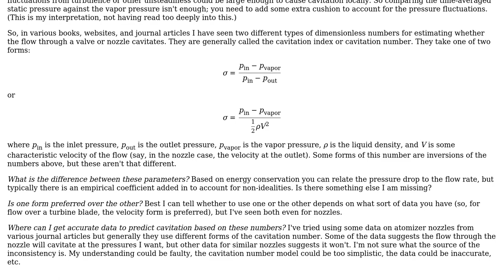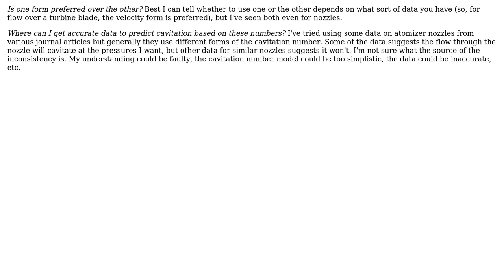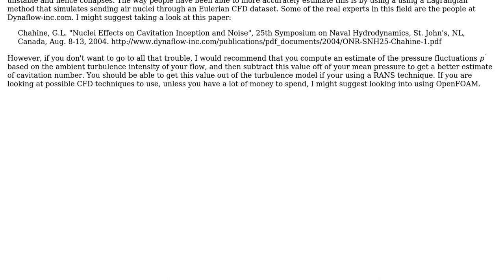Engineering: Estimating whether the flow through a valve or nozzle cavitates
With thanks & praise to God, and with thanks to the many people who have made this project possible! | Content (except music & images) licensed under CC BY-SA | Music | Images & others | With thanks to user Wes user dcorking user Ben Trettel user 706Astor and the Stack Exchange Network Trademarks are property of their respective owners. You are responsible for your own actions.